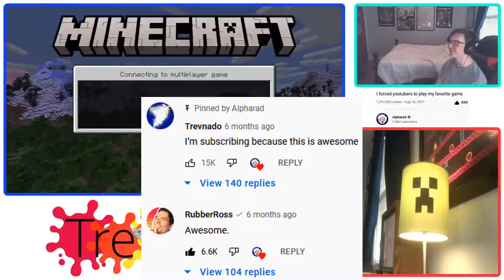We RAIDED 2 BASTIONS in HARDCORE!??!?!?!?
This time, the grief of the panda wears off a tad, but our stress increases when we finish raiding a bastion, then find another one.